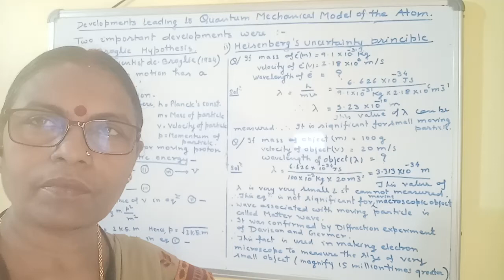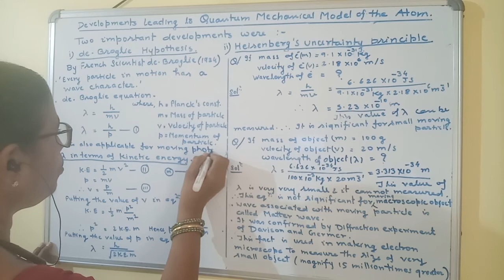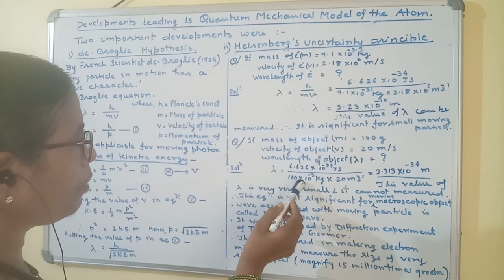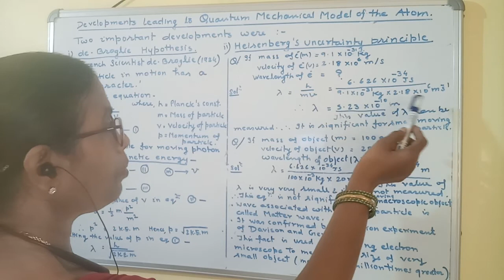Class-XI/ Subject-Chemistry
Chapter-Atomic Structure(Part-11) by Anjana Sinha